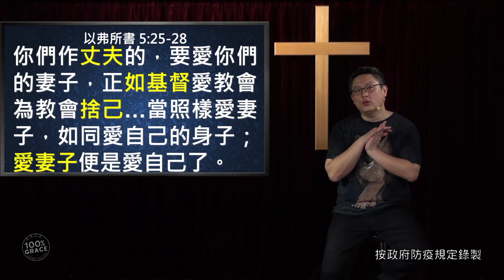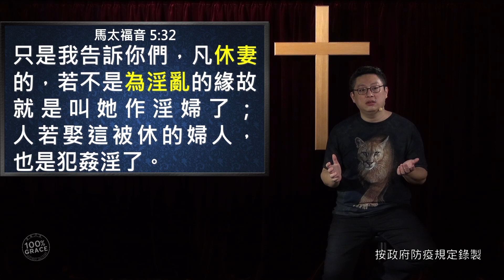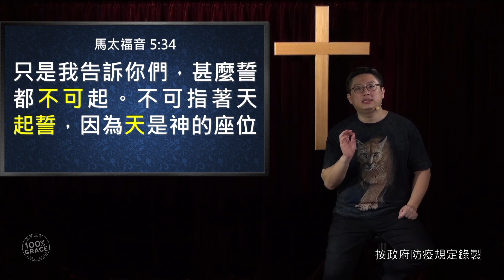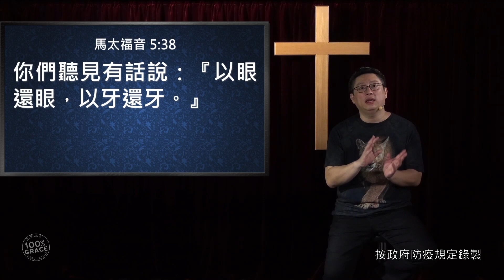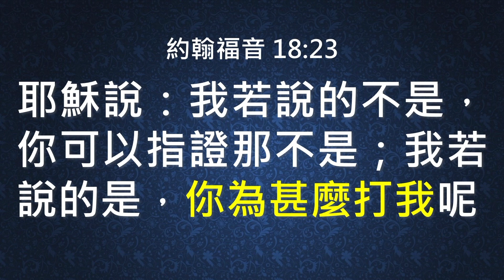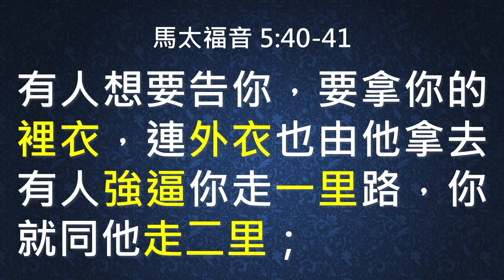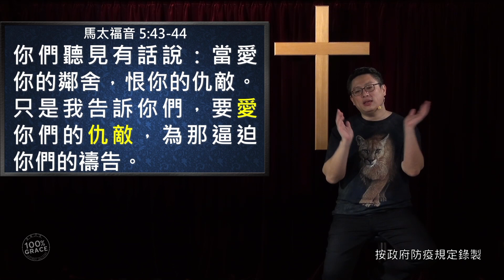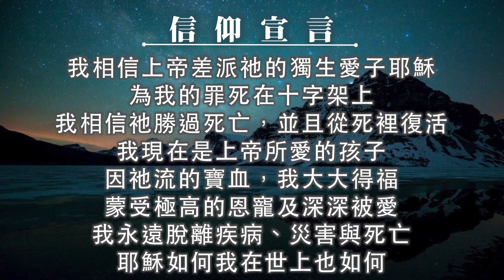主日崇拜｜線上直播｜好想離婚怎麼辦？｜在家做主日｜10:30-12:30｜恩寵教會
想奉獻支持我們，歡迎匯款至：
上海商業銀行- 城中分行(代碼 011)帳號：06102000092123

時間：每週日 下午 12:30

密碼：55555